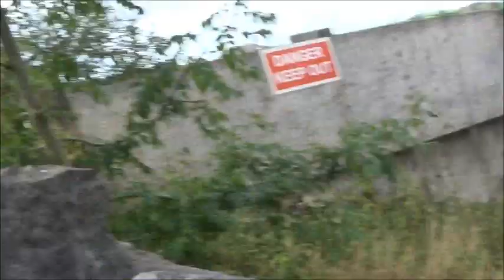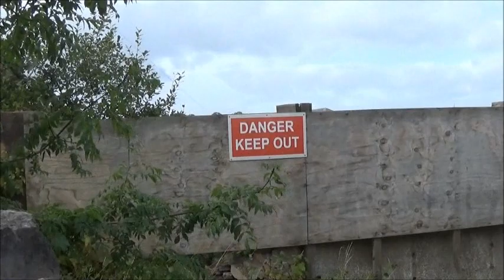The old Denbigh Cinema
Love Lane .. Denbigh